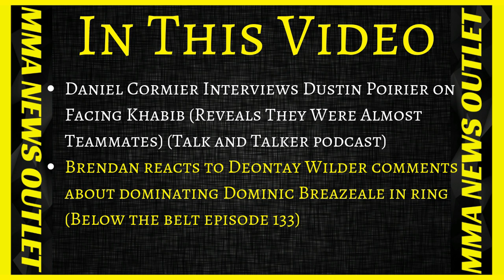Brendan Schaub Glorifies Deontay Wilder's Come Up + Dustin Poirier on khabib nurmagomedov|MMA N.O.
In this episode Brendan Schaub Glorifies Deontay Wilder's Come Up coupled with feeling disgraced for his recent comments aimed towards his opponents in the ring. Plus, Daniel Cormier Interviews Dustin Poirier on his upcoming Bout with khabib nurmagomedov at UFC 242 this August 2019 in Abu Dhabi.

Daniel Cormier Segment: (Talk and Talker podcast)

-Daniel Cormier Interviews Dustin Poirier on Facing Khabib (Reveals They Were Almost Teammates) (Talk and Talker podcast)

-Brendan reacts to Deontay Wilder comments about dominating Dominic Breazeale in ring (Below the belt episode 133)

-Extra